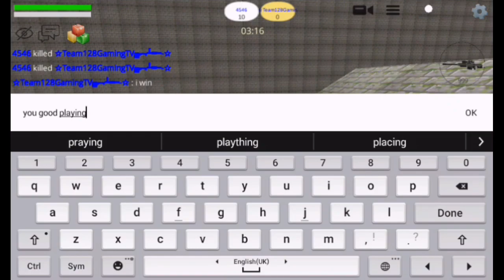Chicken Gun Play AQIB Gaming 4546 | 1v1 | 128 Gaming TV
♡ I Hope You Video Like . Thanks For Like . Iam Hardwork Please Support ♡

                        My Channel